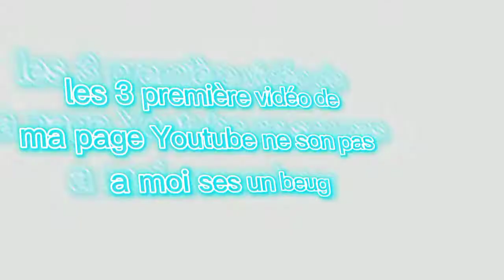il y a un beug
ses Luff qui m'a fait l intro